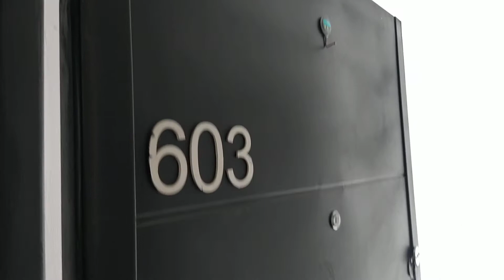Apartamento en arriendo ubicado en Nueva Castilla / D-317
Apartamento en arriendo ubicado en Nueva Castilla, cuenta con un área de 55 mts; tiene sala comedor en un solo ambiente, cuenta con tres habitaciones con closet, dos baños con calentador a gas; su cocina es cerrada e integral, cuenta con estufa, gabinetes superiores e inferiores y un extractor de humo. Sus pisos son en porcelanato, tiene una excelente iluminación natural, la vista es al exterior, está ubicado en un sexto piso, posee zona de ropas y lavado, cuenta con servicios públicos, tiene un garaje cubierto sencillo, no tiene ascensor. El valor del canon es más administración. Adicional el edificio cuenta con zona infantil y vigilancia las 24 horas. Vías de acceso; Av Ciudad de Cali, Ac 13 cerca del transporte público. para más información comuníquese con la ejecutiva comercial; piedad pineda al celular y/o WhatsApp , o al correo; piedad.pinedainmobiliariasaliadas.com y dejar sus datos en contactar al anunciante.